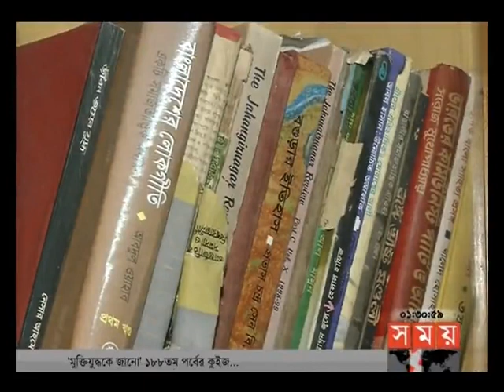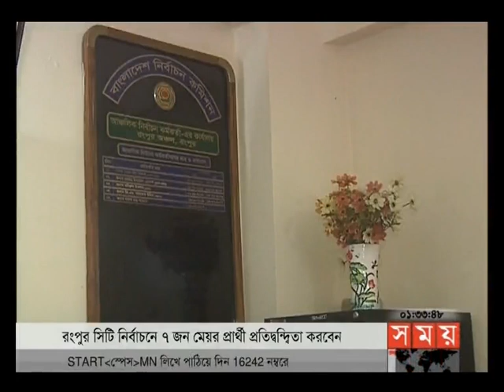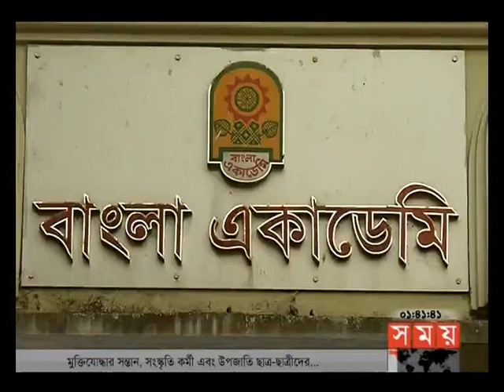প্রবাসে সময় | রাত ১টা | ৪ ডিসেম্বর ২০১৭